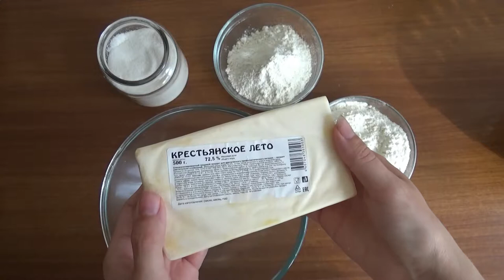Art Manij Печенье песочное из масло купленного в магазине Светофор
Рецепт песочных пенек:
Масло: 500 гр.
Мука: 600 гр.
Сахар: 8 ст.л.